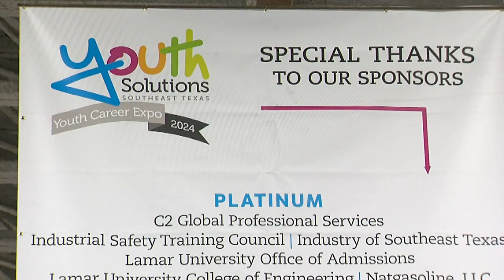Workforce Solutions held their 10th Annual Youth Career Expo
At Ford Park Exhibit hall today, 130 Southeast Texas companies gathered to share career opportunities with high school students.